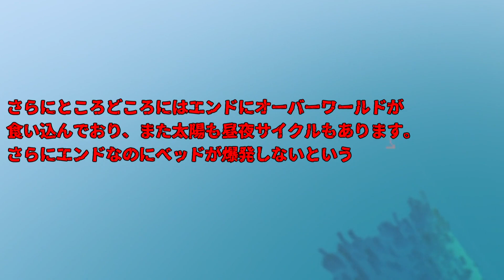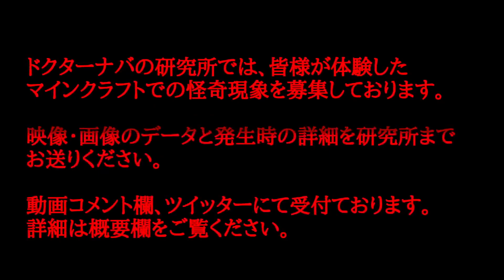[マイクラ] エンドの周りにオーバーワールドが出来た！？：実際の映像あり [Minecraft]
研究員：NAOTINtapioka様からの報告
オーバーワールドにエンドを無理やり入れたら・・・二つの世界が融合した！(;・∀・)

■マイクラ怪奇現象投稿■
・あなたが実際にマイクラで経験した怪奇現象を募集しております。投稿の際は画像・動画を添付してください！
コメント欄でのデータ添付に関しては下記のサービスをご利用ください！

＝登録不要の簡単無料大容量のファイル転送サービス＝

注意事項
・当研究所の研究員であること。
・第三者の制作したものを無断で投稿はダメです。

★アマゾウ